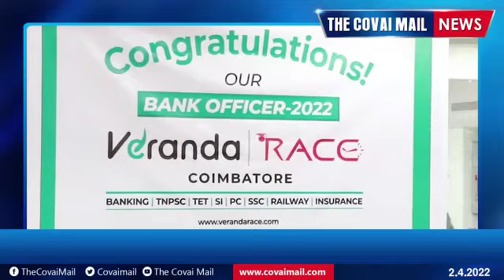Press Meet on Success in IBPS FINAL Results 2021-22 | Coimbatore Branch | Veranda Race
முதல் முயற்சிலேயே வங்கி தேர்வில் வெற்றி பெற pressmeet pressmeetcoimbatore ibpsfinalresults2021-22